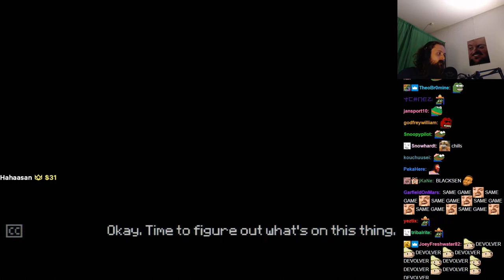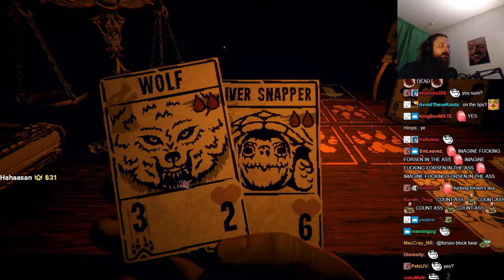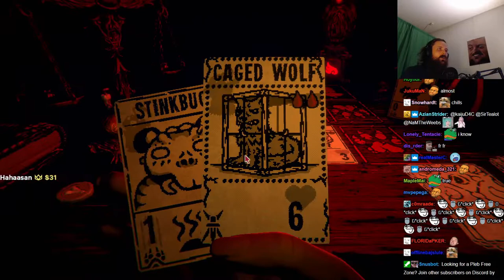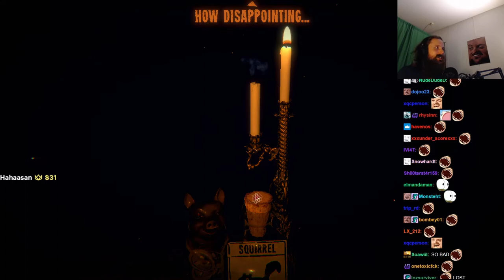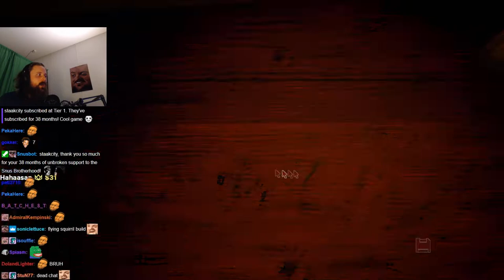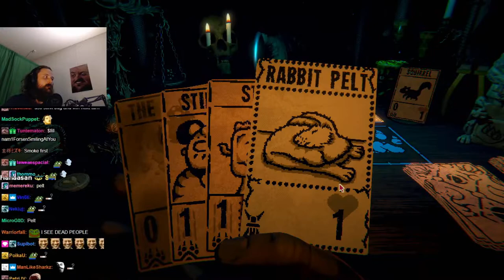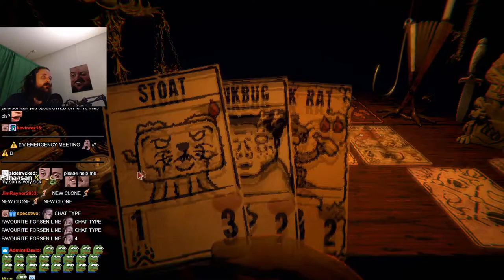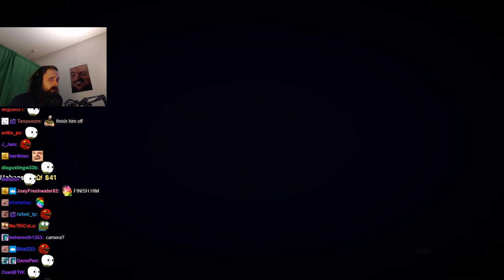Forsen plays Inscryption - Part 1 (with Chat)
Game Description:  Inscryption is an inky black card-based odyssey that blends the deckbuilding roguelike, escape-room style puzzles, and psychological horror into a blood-laced smoothie. Darker still are the secrets inscrybed upon the cards...

General
Format : MPEG-4
Format profile : Base Media
Codec ID : isom (isom/iso2/avc1/mp41)
File size : 15.7 GiB
Duration : 6 h 5 min
Overall bit rate mode : Constant
Overall bit rate : 6 148 kb/s
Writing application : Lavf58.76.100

ID : 1
Format : AVC
Format/Info : Advanced Video Codec
Format profile : High@L4.2
Format settings : CABAC / 4 Ref Frames
Format settings, CABAC : Yes
Format settings, GOP : M=3, N=120
Codec ID : avc1
Codec ID/Info : Advanced Video Coding
Source duration : 6 h 5 min
Bit rate mode : Constant
Bit rate : 6 003 kb/s
Width : 1 920 pixels
Height : 1 080 pixels
Frame rate mode : Variable
Frame rate : 60.000 FPS
Minimum frame rate : 58.824 FPS
Maximum frame rate : 62.500 FPS
Color space : YUV
Bit depth : 8 bits
Scan type : Progressive
Bits/(Pixel*Frame) : 0.048
Stream size : 15.3 GiB (98%)
Source stream size : 15.3 GiB (98%)
Color range : Limited
Color primaries : BT.709
Transfer characteristics : BT.709
Matrix coefficients : BT.709
mdhd_Duration : 21948828
Codec configuration box : avcC

Audio
ID : 2
Format : AAC LC
Format/Info : Advanced Audio Codec Low Complexity
Codec ID : mp4a-40-2
Bit rate : 129 kb/s
Channel(s) : 2 channels
Channel layout : L R
Sampling rate : 48.0 kHz
Frame rate : 46.875 FPS (1024 SPF)
Compression mode : Lossy
Stream size : 336 MiB (2%)
Source stream size : 336 MiB (2%)
Default : Yes
Alternate group : 1
mdhd_Duration : 21950998